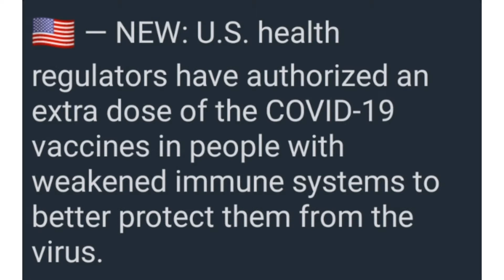NEWS: US, UK, UNITED NATIONS, KABUL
🇺🇸 — NEW: U.S. health regulators have authorized an extra dose of the COVID-19 vaccines in people with weakened immune systems to better protect them from the virus.

 🇺🇸 — NEWS: Seven people were taken to the hospital after they were struck by lightning at Orchard Beach in the Bronx earlier, FDNY officials said. A 15-year-old was seriously injured in the incident.

 🇬🇧 — UPDATE: The shooter who killed 5 people and then committed suicide in Keyham, Plymouth, England yesterday has been names as Jake Davison, he is from Phoenix, Arizona but was living in Plymouth.

 🇺🇸🇦🇫 — NEWS: The US Embassy in Kabul is instructing personnel to destroy sensitive materials as well as items "which could be misused in propaganda efforts," according to a management notice sent Friday to embassy staff, seen by CNN and described by another source familiar.

 🇺🇸 — NEW: Former President Donald Trump is now fundraising off the resignation of “total loser” and soon-to-be former New York Gov. Andrew Cuomo.

 🇺🇸 — NEW YORK: Assembly Speaker Carl Heastie will suspend the impeachment investigation into Gov. Andrew Cuomo, saying that the probe was unneeded after the scandal-scarred executive announced his intention to resign, even though it had found evidence of misconduct. (NYP)

 🇺🇸 — NEWS: A total of 63 people on Martha's Vineyard have tested positive for Covid- 19 since former President Barack Obama's 60th birthday extravaganza last Saturday, more than any week since April.

However, health officials note it's still too early to know whether the hundreds of guests and workers gathered for his weekend of maskless parties have contributed to the surge in cases.

 🇦🇫🇺🇳 — NEWS: United Nations Secretary-General Antonio Guterres on Friday called on the Taliban to immediately halt their offensive in Afghanistan, warning that "Afghanistan is spinning out of control."

"The message from the international community to those on the warpath must be clear: seizing power through military force is a losing proposition. That can only lead to prolonged civil war or to the complete isolation of Afghanistan," Guterres told reporters.